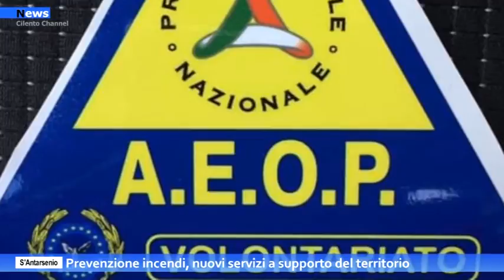Sant'Arsenio, Prevenzione incendi: Nuovi servizi a supporto del territorio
Lotta e prevenzione degli incendi boschivi. In questa estate calda scendono in campo a tutela dell'ambiente le Guardie Ambientali Volontarie dell'Associazone Europea Operatori di Polizia, sezione di Salerno che assicurano controlli su tutto il territorio, a sostegno delle attività anche delle forze dell'odine e delle amministrazione per la prevenzione ed il contrasto degli incendi.